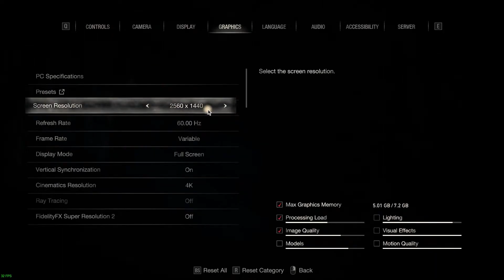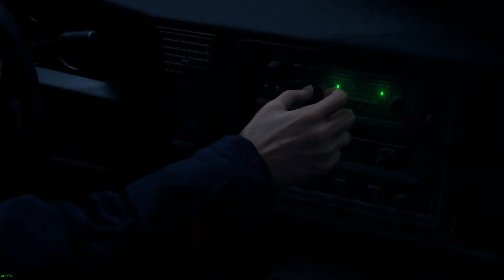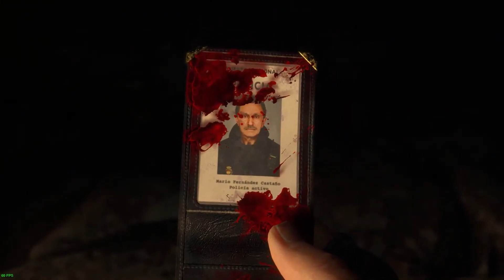Resident evil 4 Remake Gameplay Walkthrough Part 1 | Muhammad Abbas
The Resident Evil 4 remake revitalizes the iconic survival horror masterpiece with stunning graphics, enhanced gameplay mechanics, and revamped controls while faithfully preserving the intense atmosphere and gripping narrative of the original. Players embark on Leon S. Kennedy's harrowing journey to rescue the President's daughter from a sinister cult in rural Europe, facing grotesque creatures and solving intricate puzzles along the way. With updated visuals, modernized gameplay elements, and refined storytelling, the remake delivers an immersive experience that captivates both longtime fans and newcomers to the franchise.